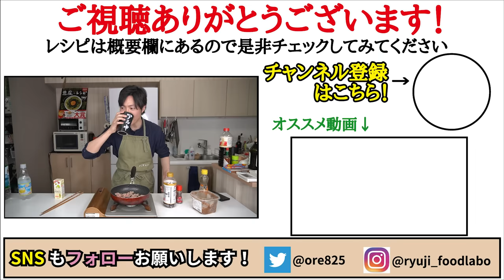ガチで毎日これでもいいと思える簡単さと味です。温めてご飯にかけるだけでこのウマさ【豆乳担々雑炊】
【豆乳担々雑炊】

★今回のレシピはこちら↓
【豆乳担々雑炊】（１人前）
ご飯　　　２００ｇ
豚挽肉　　60g
豆乳　　　200cc
味噌　　　小さじ1
白だし　　大さじ２弱
★仕上げに小ネギ、いりごま、ラー油
★味変で山椒、花椒

フリーBGM
DOVA-SYNDROME